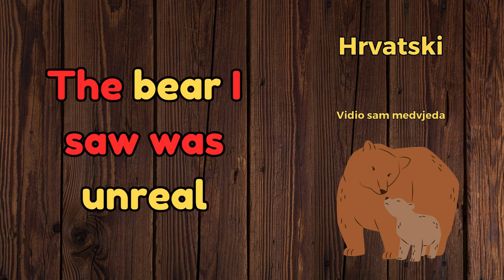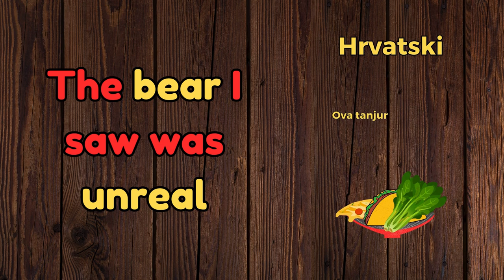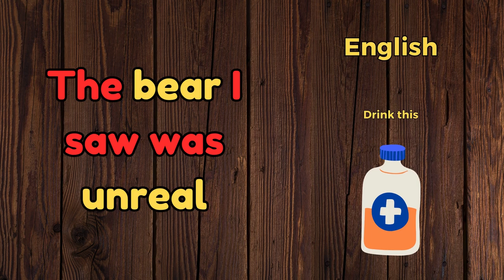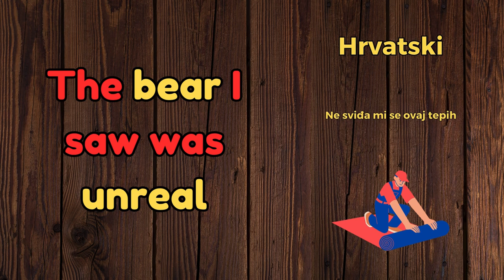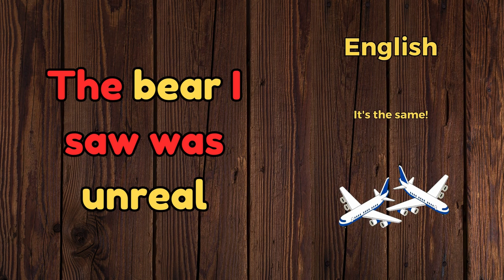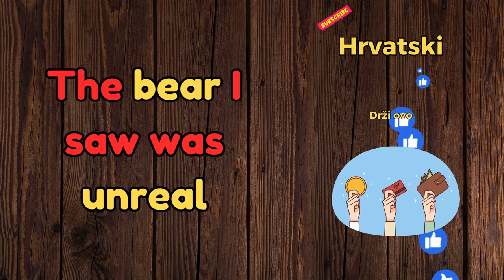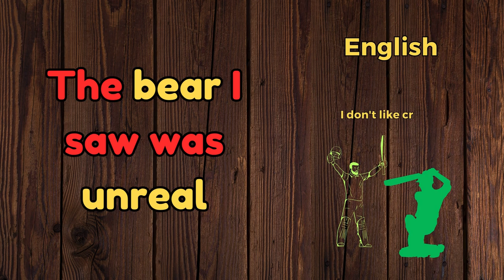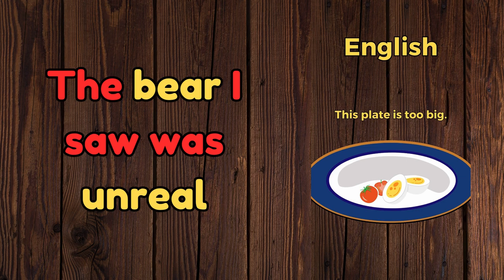Popis za reprodukciju od 27 minuta (vježbanje). The 5-minute-a-day way to learn Croatian!!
27-minute playlist (Practice)
Popis za reprodukciju od 27 minuta (vježbanje)